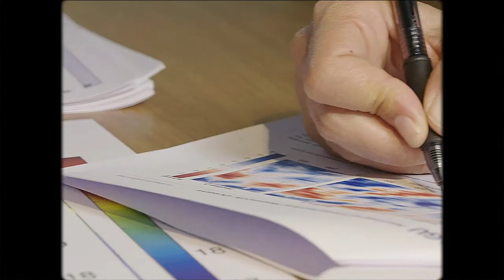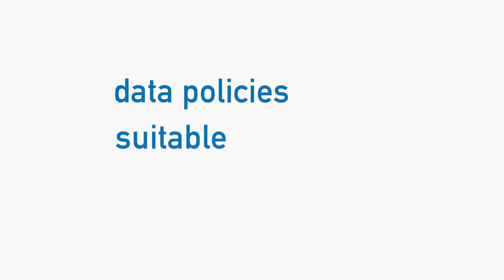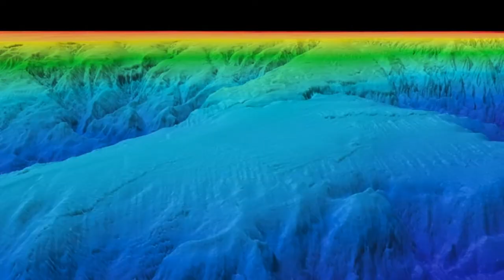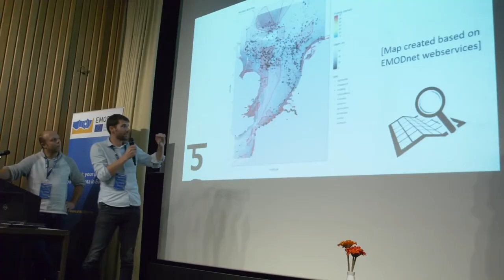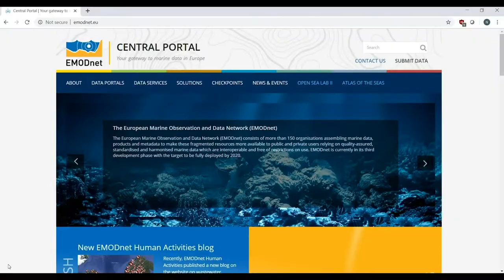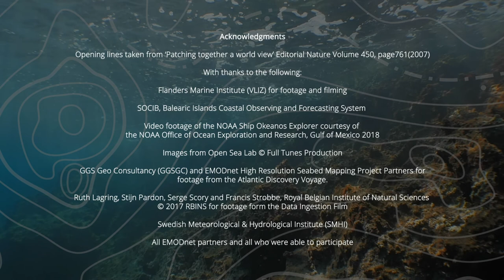Ten Years of EMODnet in Ten Minutes - watch the full movie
Documentary charting the history and development of the European Marine Observation and Data Network (EMODnet).

We tried to make the impossible possible, to put 10 Years of history and achievements in a 10 minute documentary.

The EMODnet Secretariat would like to thank the following for their contributions:
Hans Dahlin, Formerly, Swedish Meteorological & Hydrological Institute (SMHI); Andreea Strachinescu, European Commission's Directorate General for Maritime Affairs and Fisheries (DG MARE); Dick M.A. Schaap, MARIS; Iain Shepherd, European Commission's Directorate General for Maritime Affairs and Fisheries (DG MARE); Sheila J.J. Heymans, European Marine Board; Alan Edwards, Formerly, European Commission's Directorate General for Research and Innovation; Niamh Connolly, University College Cork, Ireland, (formerly European Marine Board); Zoi Konstantinou, European Commission's Directorate General for Maritime Affairs and Fisheries (DG MARE);  Sigi Gruber, European Commission's Directorate General for Research and Innovation; Francisco Tjess Hernandez, Flanders Marine Institute (VLIZ); Belén Martín Míguez, University of Vigo, Spain; Telmo Carvalho, Portuguese Institute for the Sea and Atmosphere (IPMA); Jan Mees, Flanders Marine Institute (VLIZ); Phil Weaver, Seascape Consultants Ltd. UK; Fabienne Jacq, European Commission's Directorate General for Defence Industry and Space; Rachel Medley , NOAA Office of Ocean Exploration and Research, US; Quillon Harpham, HR Wallingford, UK; Sara Garavelli, CSC - IT Center for Science (former Trust-IT Services), Italy; Ellen Kenchington, Fisheries and Oceans Canada.